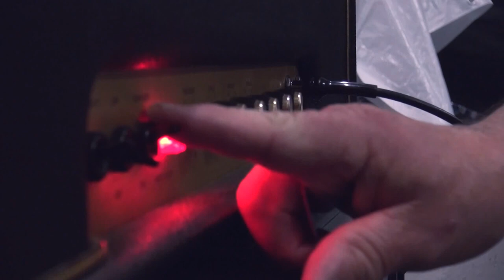Glyn Knight: A Knight's Tale